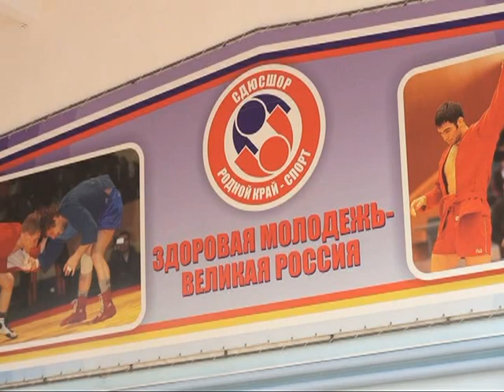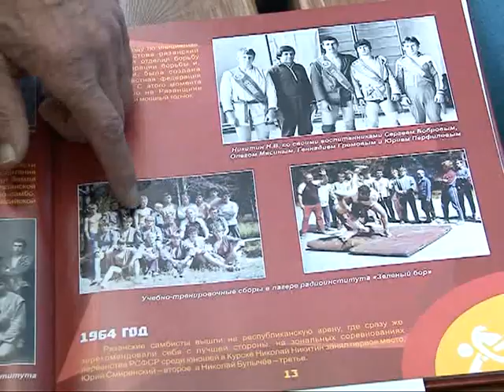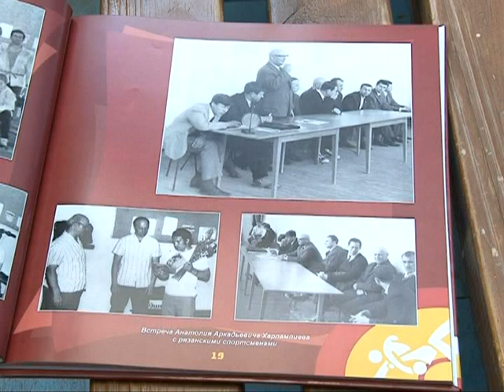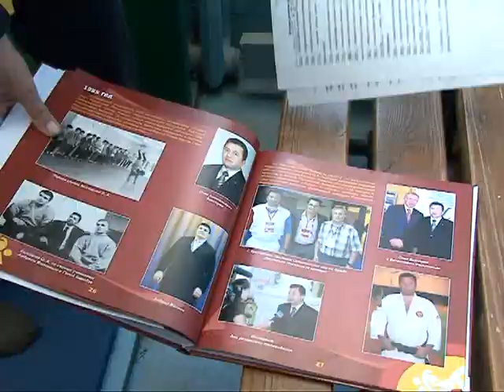Второе дыхание 20.09.14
В Рязани состоялся лично-командный чемпионат Рязанской области по самбо. В программе рассказ о жизни и спорте известного тренера по самбо Виктора Модестова. В Рязани прошел легкоатлетический забег Соборная верста.